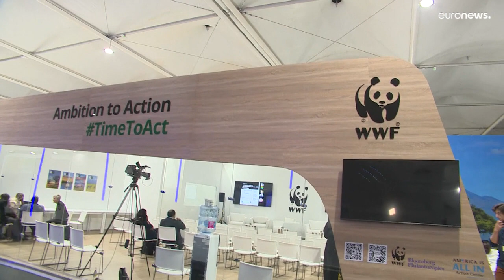“O clima não pode esperar”. Macron apela ao respeito dos compromissos climáticos na COP27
Presidente francês defendeu que clima continua a ser uma prioridade, mesmo perante uma crise energética e alimentar gerada pela guerra na Ucrânia.